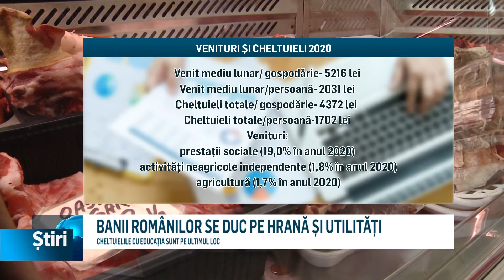banii romanilor se duc pe hrana si utilitati